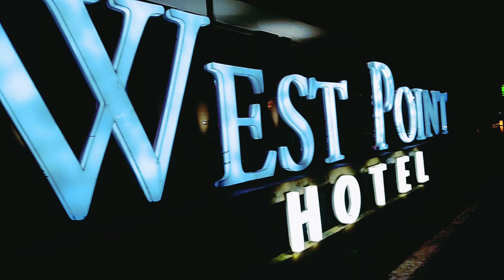CINEMATIC Kota Bandung Malam idul fitri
Assalamualaikum wr.wb

Selamat menonton  ;)